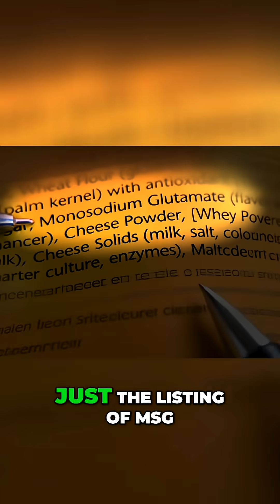MSG: The Hidden Additive That Tricks Your Taste Buds!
Think natural and industrial glutamate are the same? Think again. Processed glutamate is rapidly absorbed, potentially addictive, and hides in unexpected sources like instant noodles.